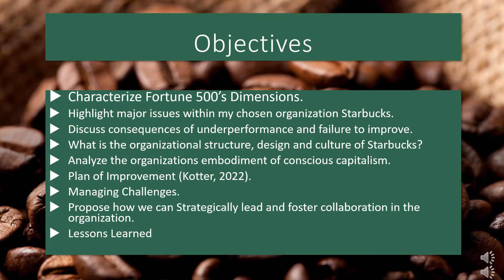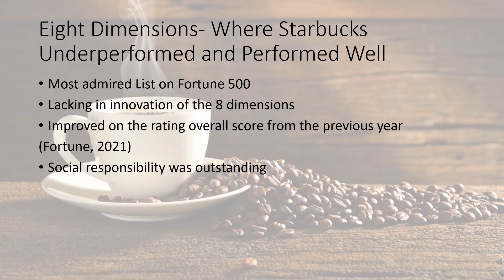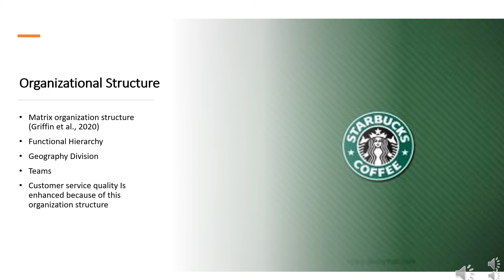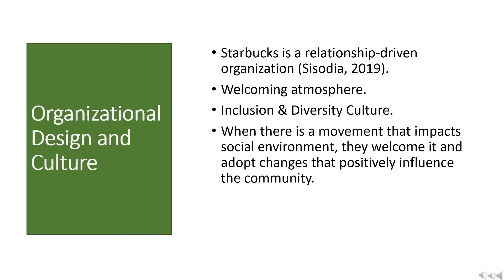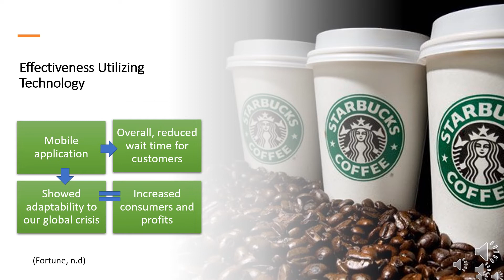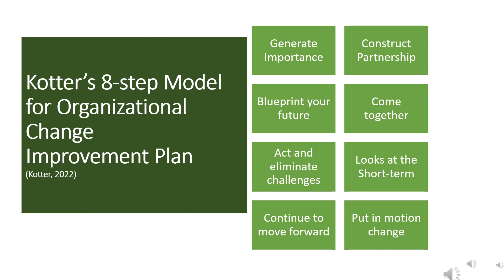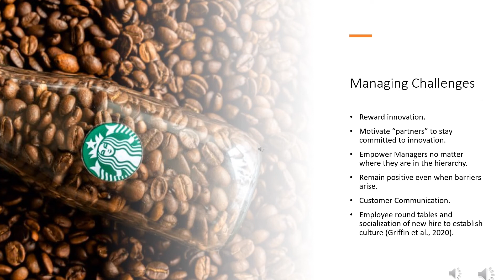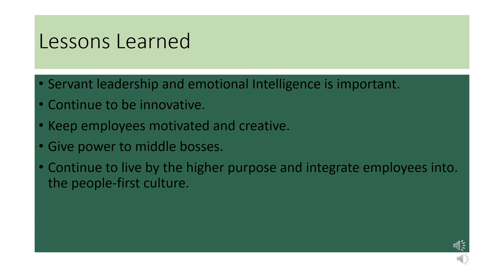BENCHMARK Organizational Design, Structure, and change presentation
MGT- 605 Class.